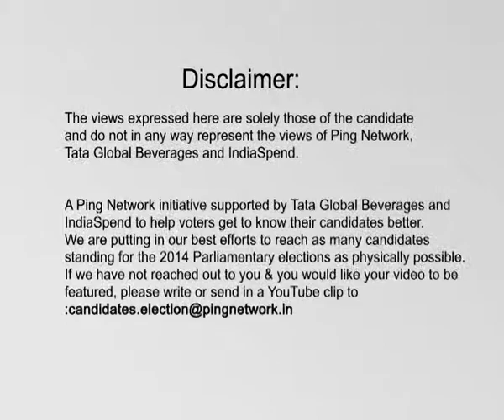Sukhwinder Singh, BSP || Gurdaspur, Punjab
Sukhwinder Singh
Constituency: Gurdaspur, Punjab
Party: BSP
Status: Opposing candidate